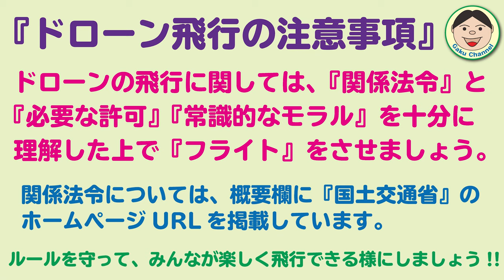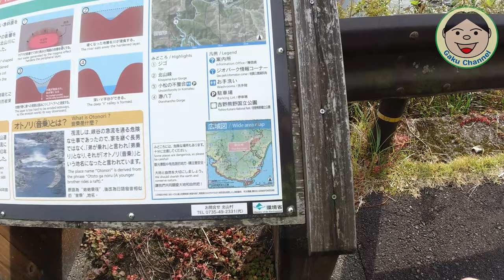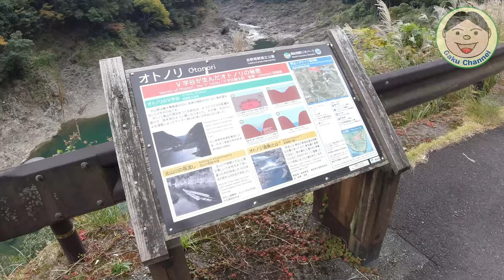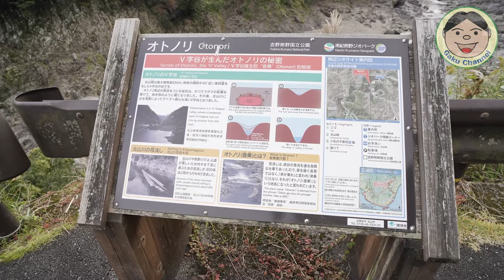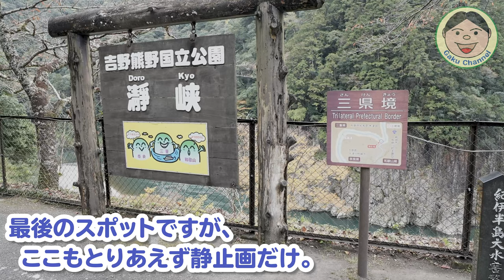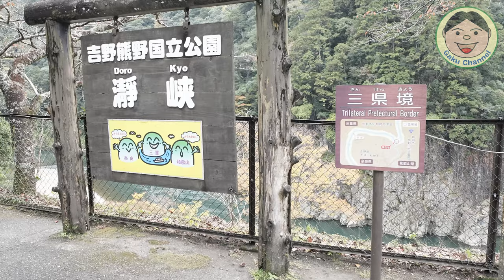ドローン持ってソロツーリング(^^♪『奈良県南部・瀞峡方面』の旅／#237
今回は、めちゃめちゃ走りました。
ドローンの充電忘れてて、朝からやったんですが出発出来たのが『9：45』くらい(ノД`)・゜・。
瀞峡付近に付いたのが、結局『14：00』くらい。休憩も、初めの動画撮影場所（桜井）だけってありさま.
しかも、【食事なし】のめっちゃハードな旅でした。もはや修行ですね。
総走行時間は、おおよそ『６時間半』。走行距離は、『２５０ｋｍ』くらいでした(; ･`д･´)
さすがに疲れましたが、ワインディングロードが気持ちよく、満足のいく旅でした。
出るのが遅れなかったら昼食もちゃんと取れて最高だったんですが、それは僕が悪いんでね～。仕方ない((+_+))
動画長いので、飛ばし飛ばし見て頂いてもイイかと思います（笑）
一番最後にドローンの空撮映像付けてます。ではでは、ご覧ください(^_-)-☆

●撮影に使ってたバイク用ドラレコ
〇VSYSTO 『F2』
（フロント・リアの撮影をしていたカメラです）

〇VSYSTO 『P6F』
（左右の撮影をしていたカメラです）

●OsmoAction関連
○OsmoAction

○ZHIYUN Rider-M

〇Wireless Module

『装備品』
〇アライヘルメット ASTRO-IQ XO

『電装系』
〇UNI-SHINE Ledフォグランプ

『外装品』
〇Tiakia バイク スマホ ホルダー

『整備用品』
〇AZ エンジンオイル MEO-012

●ドローン
【DJI】
〇Phantom4Pro

〇Ryze Tello

【Hubsan】
〇H501M X4 Air

〇H502S-X4-DESIRE FPV

●GoPro関連
〇GoProHero7 Black

○ZHIYUN Rider-M